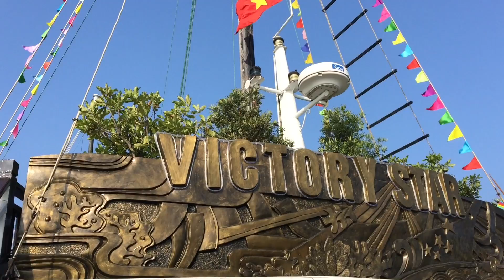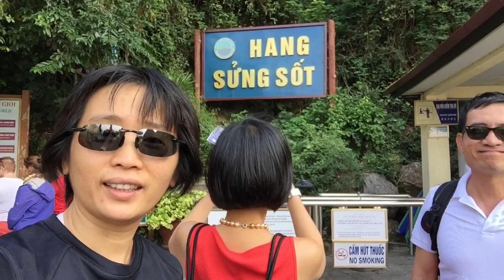Ha Long Bay - November 2014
Sinh hoạt cũng những bạn bè thân thương, những ngày khó quên!